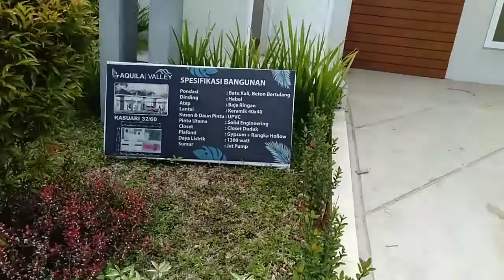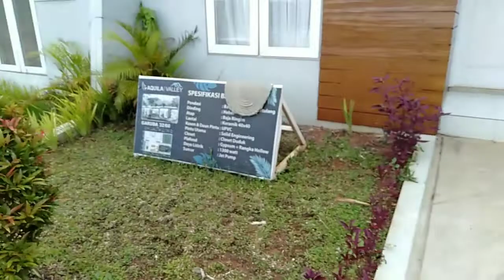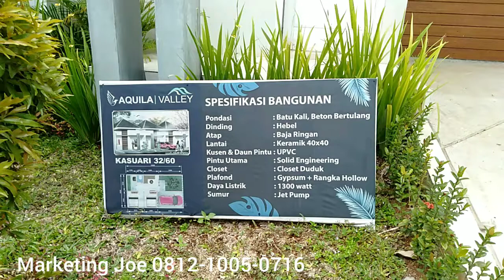Review Aquila Valley Rumah Super Keren - Update Progres Pembangunan Februari 2021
Aquila Valley sudah bisa dihuni

rumah subsidi
rumah murah
rumah strategis
rumah bogor
rumah parung
panorama bali
panorama bali ciseeng
panorama bali residence
panorama serpong
panorama residence
panorama bintaro
panorama sepatan
perumahan panorama bali residence
rumah di bali
rumah cantik
kpr btn
kpr mandiri
kpr bni
kpr bri
rumah dekat stasiun
rumah siap huni
rumah bogor
rumah parung
rumah kpr
kpr syariah
kereta api
kereta komuter
commuter line
gapeka
gapeka baru
gapeka 2021
railink
airport train
airport railink service
kereta bandara
kereta banjir
banjir 2021
JR 205 JR205
JR 203 JR203
Tokyo Metro
EA203 EA 203
Update Proyek DDT
Update Proyek Double Double Track
Stasiun Tanah Abang
Stasiun Manggarai
Kereta Cepat
Kereta Listrik
Indonesian Railway
Japan Railway
Kereta Api Indonesia
perlintasan kereta
kereta banjir
bus haryanto
jalan rasuna said kuningan
menoro ora ono mundure
proyek stasiun manggarai
update stasiun manggarai
Haryanto